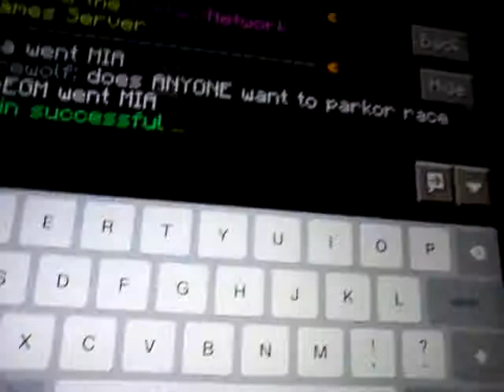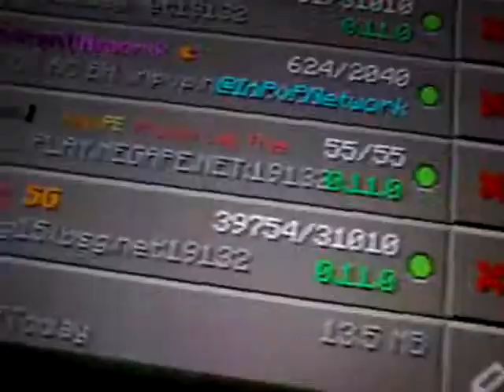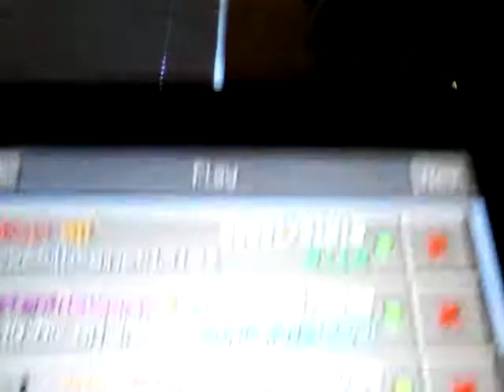Minecraft with peeps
Goal:100 likes